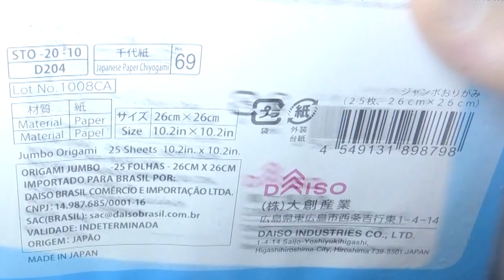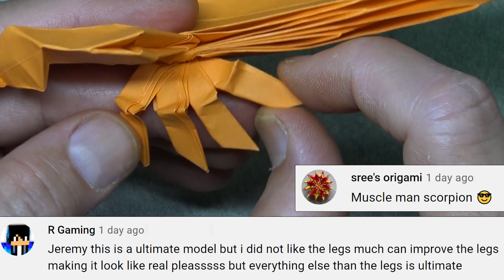Origami Scorpion 🦂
[Rather Complex] How to fold a Scorpion 🦂 designed by Jeremy Shafer --  August 2021.
Now, for just about one hundred folds you too can have your very own darling pet scorpion!

I would recommend using foil for this model or, even better, tissue foil.  I used a sheet of 10-inch kami in this tutorial and I also managed to fold it from 6-inch kami, but I would recommend using larger paper.  I think printer paper will be a little too thick for this model, but you can certainly give it a try!

For an alternative challenge, try to make a variation of this model... A lobster!

Common misspellings of origami: orgami oregami origgami oragami

2. Book a private origami Zoom tutoring session

6: Please tell your friends about my channel.